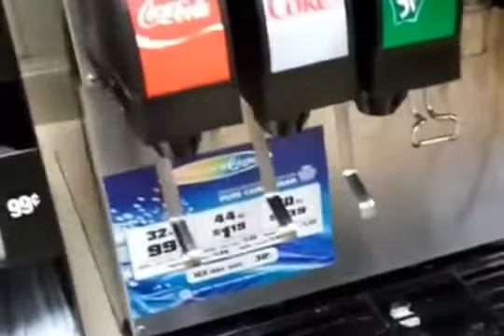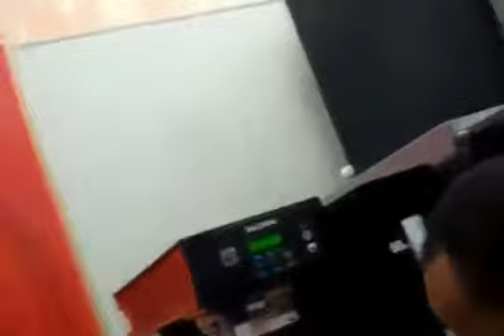Funny Filfilu stealing ice tea from a Dallas gas station